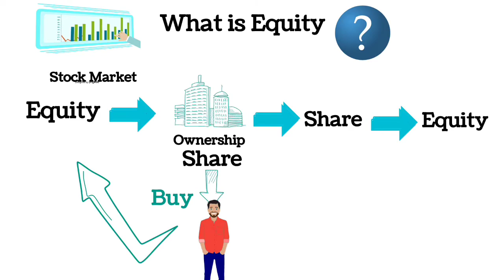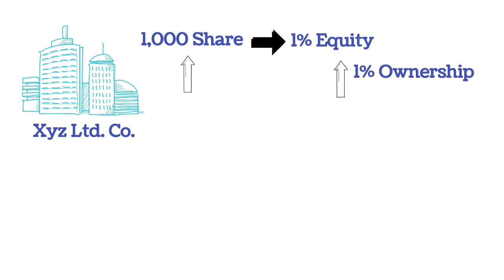What is Equity ? From Stocks to Ownership: Understanding and Optimizing Equity Investments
Understanding equity is essential for investors and individuals alike. Discover the meaning and significance of equity with our comprehensive guide. Learn how equity represents ownership in a company or asset, granting individuals a stake in its assets and earnings. Dive into the world of stocks and investments, where equity refers to shares or stock ownership. Explore the dynamics of equity markets, factors influencing equity values, and the potential benefits and risks of equity investments. Whether you're new to investing or seeking to deepen your knowledge, our guide demystifies equity, empowering you to make informed financial decisions. Start unraveling the complexities of equity today and unlock the potential for wealth creation.

Welcome to Profit Pioneers! In this channel, we provide valuable insights and practical tips on various aspects of finance, investing, and wealth management. Our goal is to empower you with the knowledge and tools to make informed financial decisions and achieve your financial goals.

Whether you're a beginner looking to learn the basics of personal finance or an experienced investor seeking advanced strategies, our videos cover a wide range of topics, including budgeting, saving, investing, retirement planning, tax optimization, and more.

We believe that financial education is key to financial success, and we're here to support you on your journey towards financial independence.

Thank you for visiting Profit Pioneers ! Let's embark on this financial journey together!